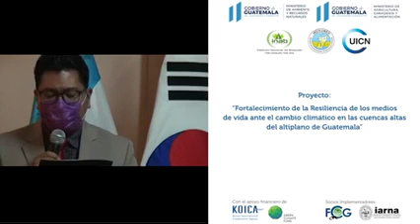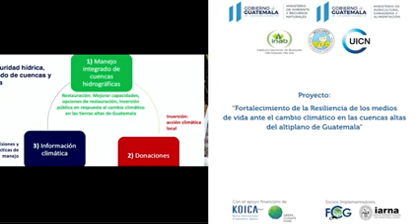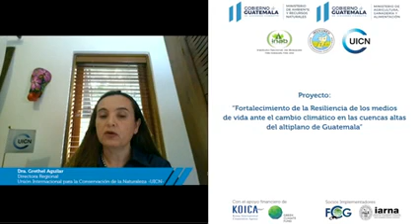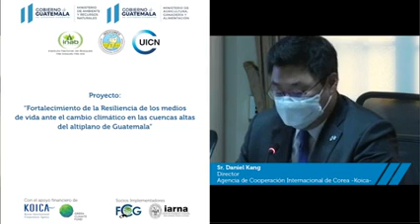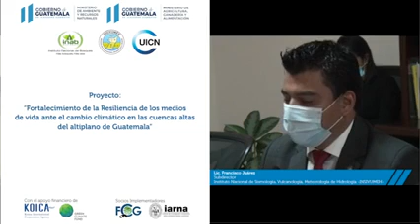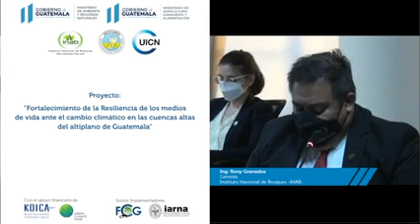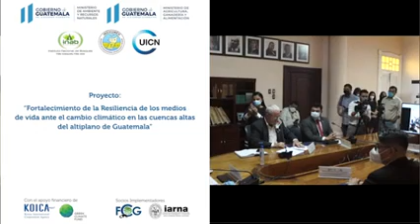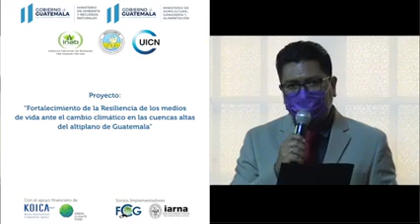Lanzamiento del Proyecto Altiplano Resiliente en Guatemala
Proyecto Altiplano Resiliente: Fortaleciendo la resiliencia de los medios de vida ante el cambio climático. El período de ejecución del proyecto es de siete años, y tiene como objetivo reducir los impactos del cambio climático en el ciclo hidrológico en cuencas hidrográficas seleccionadas, mediante mejores prácticas de uso de la tierra; esto contribuirá a mejorar la recarga y producción de agua, así como la resiliencia ante el cambio climático por parte de la población y de los ecosistemas. El proyecto es ejecutado por la UICN, Unión Internacional para la Conservación de la Naturaleza, en conjunto con el Ministerio de Ambiente y Recursos Naturales -MARN-, el Instituto Nacional de Bosques -INAB-, el Ministerio de Agricultura, Ganadería y Alimentación -MAGA- y el Instituto Nacional de Sismología, Vulcanología, Meteorología e Hidrología -INSIVUMEH-; con el apoyo de la Fundación para la Conservación de los Recursos Naturales y Ambiente en Guatemala -FCG- y el Instituto de Investigación y Proyección sobre Ambiente Natural y Sociedad de la Universidad Rafael Landívar.